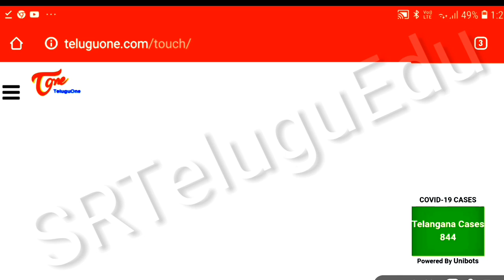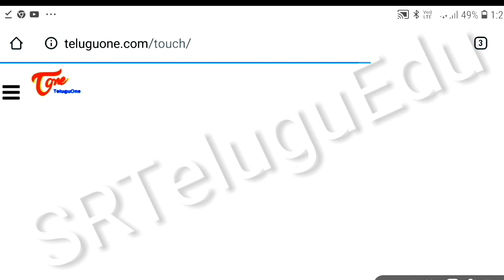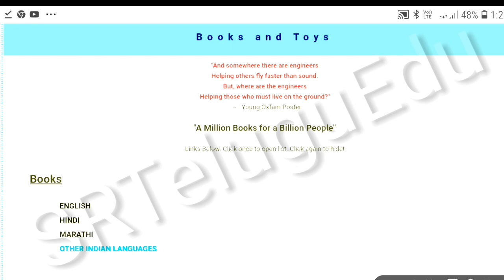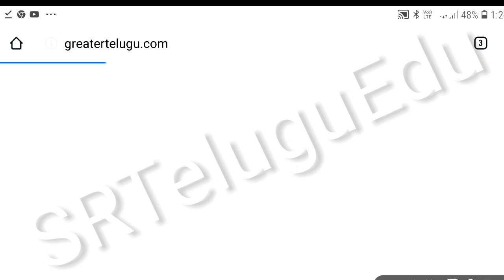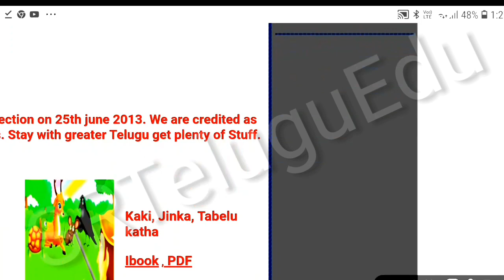Free pdf books || ఉచిత తెలుగు పుస్తకాలు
ఉచిత తెలుగు‌ పుస్తకాల వెబ్ సైట్స్